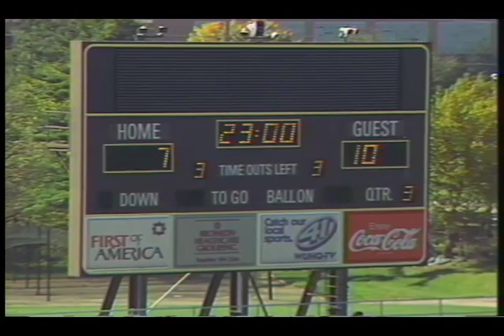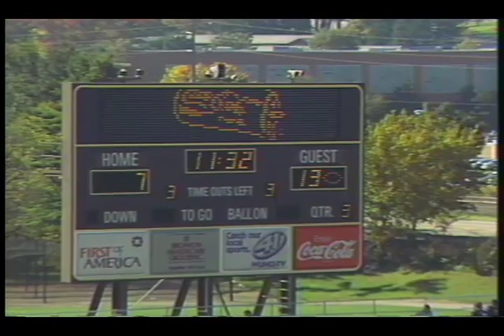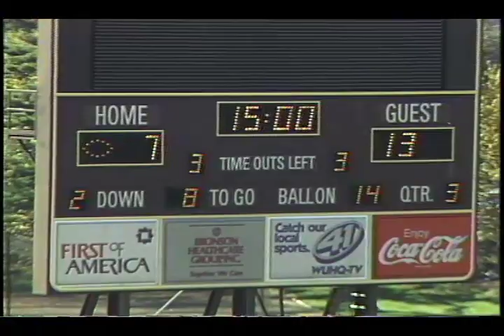Ball State University Cardinals vs. Western Michigan University Broncos football, 1990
Silent film.; The football game was played at Western Michigan University's Waldo Stadium in Kalamazoo, Michigan.